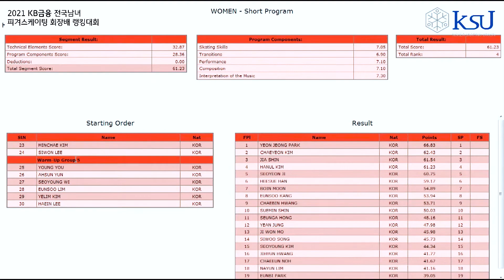김하늘 SP - 랭킹2021